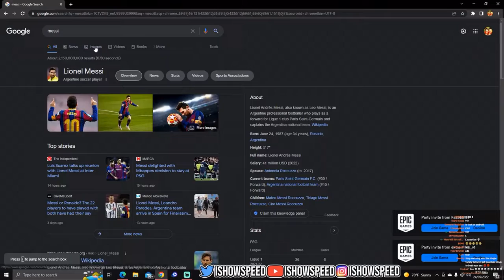IShowSpeed Finds Messi’s Daughter On Omegle 😱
I ain’t gon lie… DNA test rn lmaao